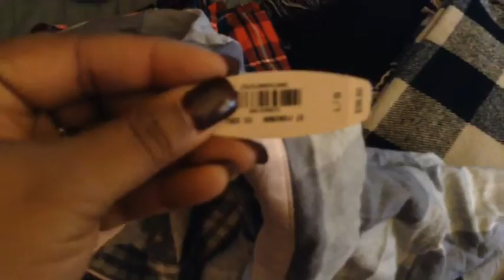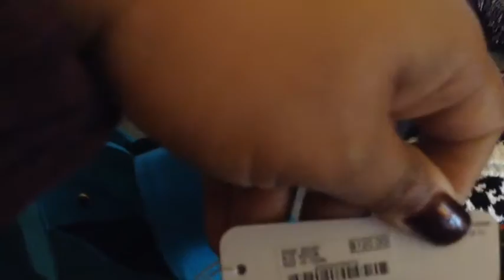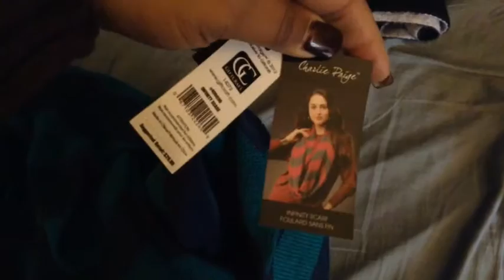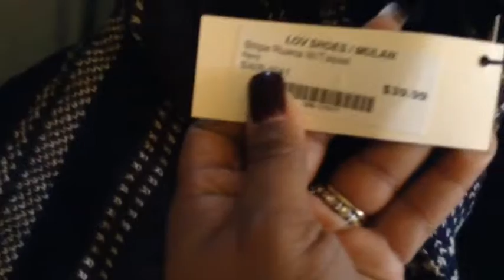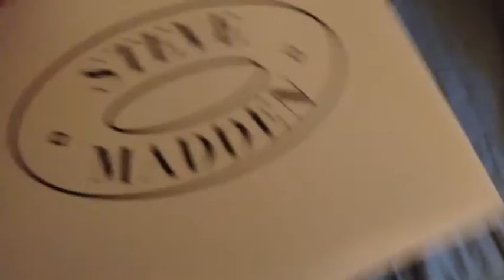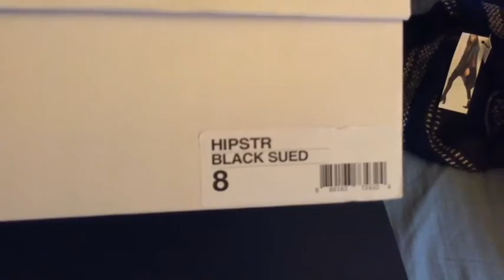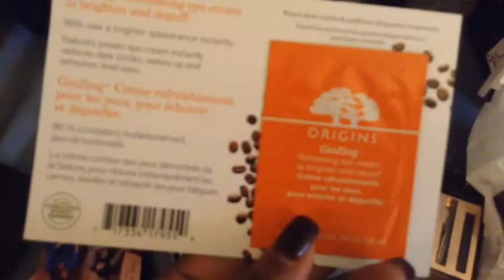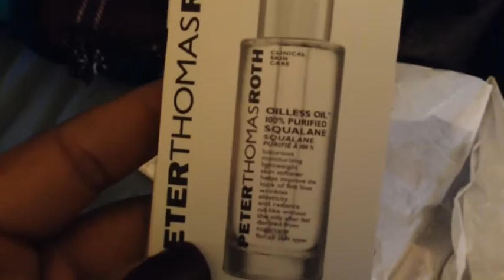Black Friday/Cyber Monday Big Haul!!!🛍🛍🛍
Plenty more content to come...📺🎥

Write me:
P.O.Box 5792